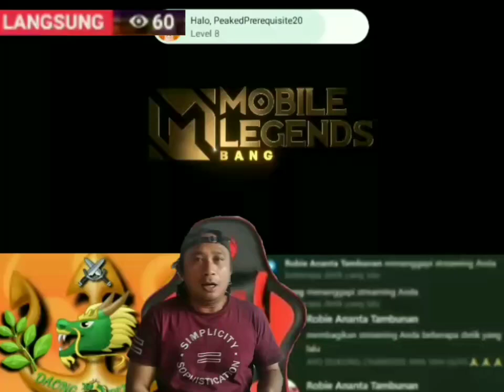blajar pake jonson